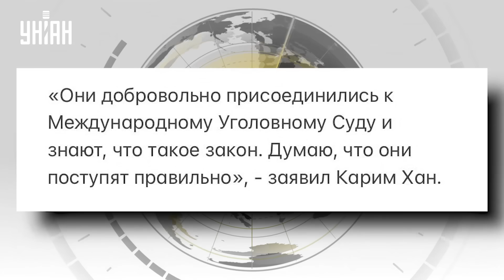Арест Путина. Бункерная моль решила лететь в Африку - в Гааге отреагировали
UA - У Міжнародному кримінальному суді відреагували на плани Путіна полетіти до ПАР та зробили заяву щодо можливості його арешту

RU - В Международном уголовном суде отреагировали на планы Путина полететь в ЮАР и сделали заявление относительного возможности его ареста